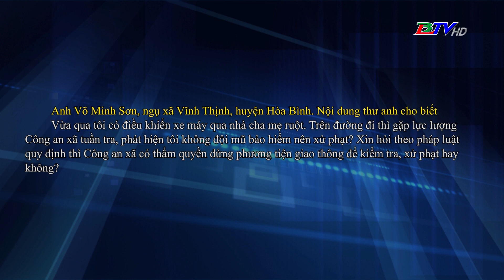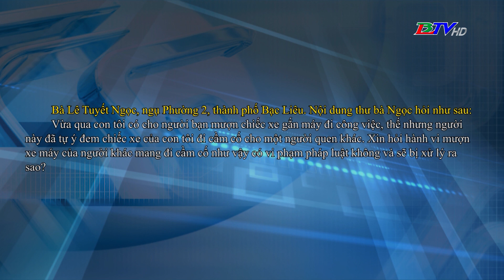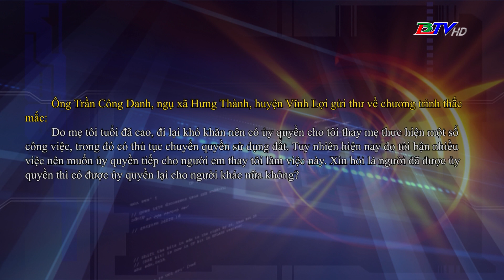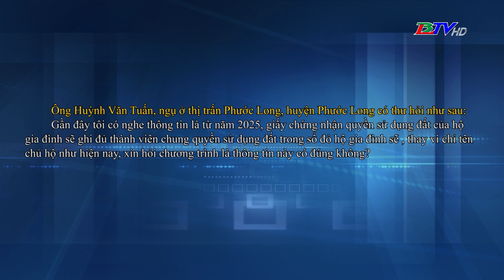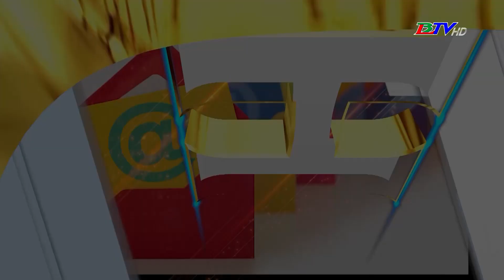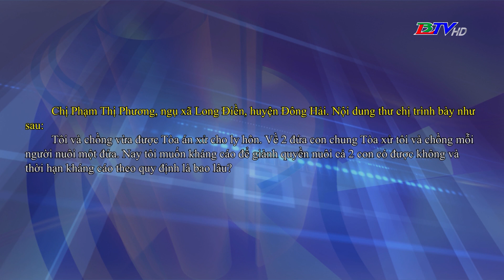Hộp thư truyền hình - 01/6/2024